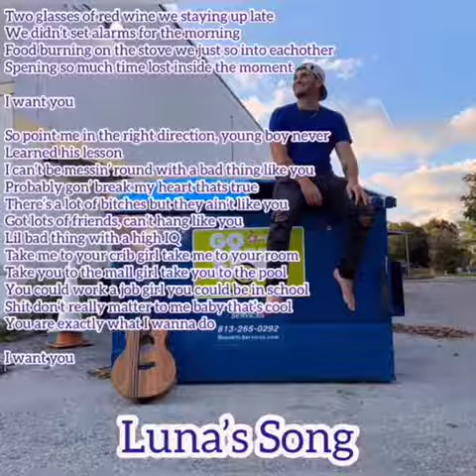Luna's Song (Live and Unplugged)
Live acoustic performance of Luna's Song by Nate Mosley at 81Bay Brewing Company in Tampa, Florida.